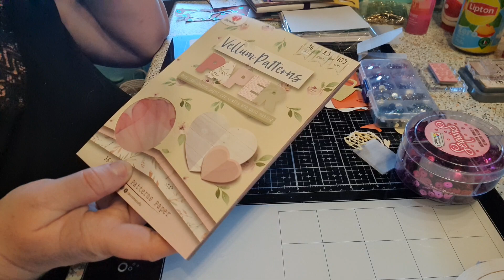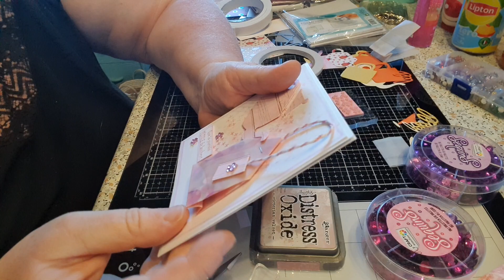TUTO CARTE SHAKER SACHET DE THE action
Vous pouvez retrouvez ci dessous les liens et codes de réduction que plusieurs boutiques vous accordent.